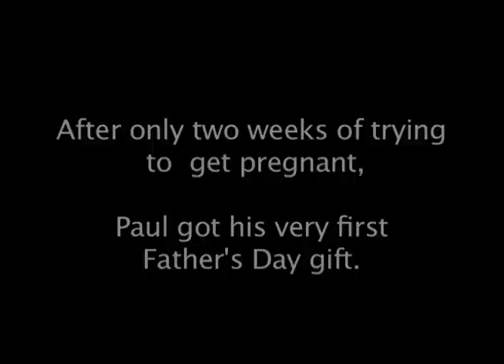Father's Day 2009 "We're Pregnant!"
After only trying for about 2 weeks, Dad gets a little surprise on Father's Day 2009. Dad is happy to report that the child turned out miraculously!